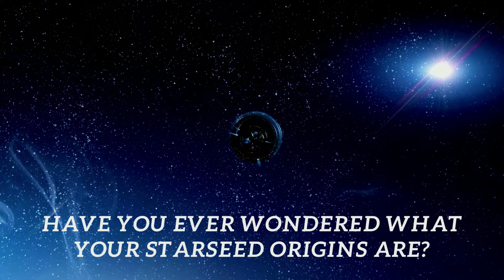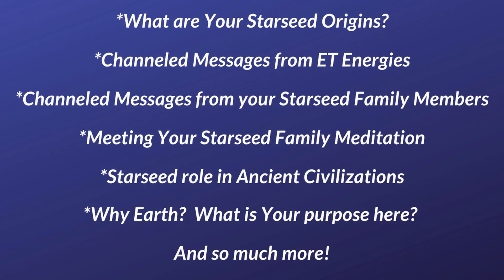The Other Side of the Veil - What You Need to Know!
Your Starseed Origins Online Course
September 15th - September 22nd, 2022 👽 🛸 😄

This 1 week course will be held in a private Facebook Group practicing with 2 medium teachers during live events.
With daily pre recorded practice sessions.

Course material will include:

* 7 Live Sensing and Channeling Galactic Energy Practice Sessions

* 21 Video Learning/Practice Exercises

* PDF Instructional Ebook

* What are Starseeds? And what are the perks/benefits of being a Starseed on Earth?

* What are your top 3 Starseed Origins?

* Starseed Family members - are they here helping you?
  And how do you communicate/connect with them?

* Meeting your Starseed Family Meditation

* Origins of Ancient Civilizations and how Starseeds influenced them?
   Such as: Ancient Egyptians and Indigenous Tribes

* Starseed Light code Forecast from the Central Sun.
  (what can we expect in the future)

* Channeled messages from your Starseed Family members and
   ET energies from our Solar System.

* Managing your energy, grounding techniques and how to make life on Earth easier.

A total of 7 live practice sessions throughout the week!
(Each Live is approximately 1-2 hrs)

The day before the course begins a private link will be emailed directly to you September 14th, 2022 to join the private group.

The live orientation begins
September 15th, 4pm PDT.

Course Teachers:

Kristin Davies
Paul Miljus

We look forward to meeting you and enjoying this experience with you!
You will be able to work around your schedule and time zone, as all course material is saved within the group, to view at any time.

Course material will be available to review for one week after the course.
All course material will be emailed to you after the course closes.

The course group will close 1 week after the course ends, in order to allow students to watch and review material.

Course cost is: $155 USD.
Registration and payment can be made to: kristindaviesmedium.com

Payment Options include:
Credit Cards